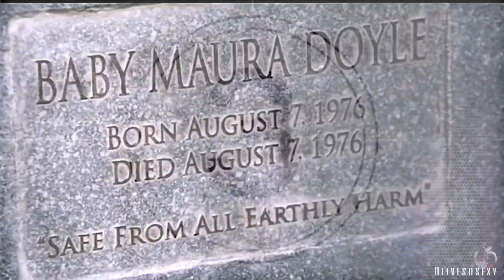Maura Isles • 𝐻𝑜𝓌 𝒹𝑜 𝓎𝑜𝓊 𝓁𝑜𝓋𝑒 𝓈𝑜𝓂𝑒𝑜𝓃𝑒? •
Hello Lovelies!!!

Ugh two updates in two days!!
I couldn't help it. I felt inspired and did this a week ago and managed to have time to finish it up today. So I thought I haven't posted in a while anyway so this could be nice to get back into on the regular.

I've always been obsessed with this show and realized I never really made some videos on them since I was also obsessed with Major Crimes and OUAT. Which I still equally love!

This one is about Maura learning to find love after all the disasters she has been through. It's a long hard road for her but in the end I think she found someone, without even trying. You guys tell me if this man could be her endgame because I think he could be the one. I'm here for it!

Song: Ashley Tisdale - How do you love someone
Coloring: Mine
Show: Rizzoli & Isles
Couple: Maura Isles (Sasha Alexander)
OLIVESOSEXY PRODUCITON